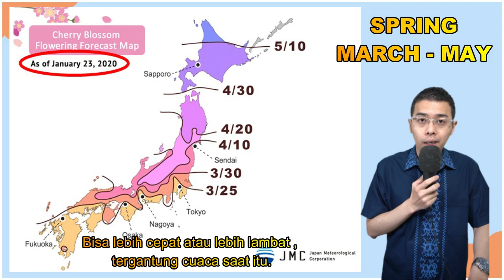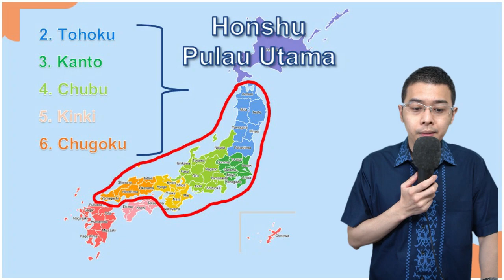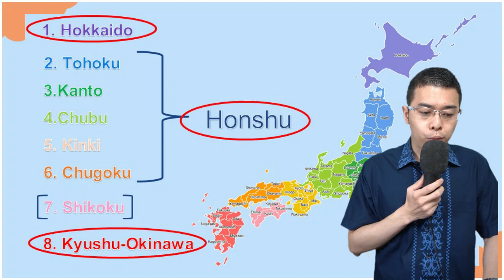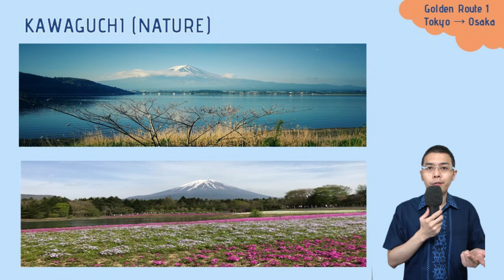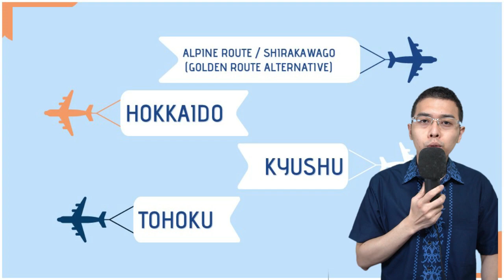SHARE RUTE / ITINERARY JEPANG (1) GOLDEN ROUTE | TOKYO-OSAKA | RUTE JALAN-JALAN JEPANG | TIPS (9)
BAGIBAGIRUTETOUR(1)
Sharing-sharing informasi mengenai rute perjalanan tour di Jepang
buat temen2 yang baru pertama kali ke Jepang secara backpacker / jalan2 pribadi sama temen / keluarga tanpa menggunakan jasa tour & travel.

(1) GOLDEN ROUTE
TOKYO - KAWAGUCHI - NAGOYA - KYOTO - OSAKA

Silahkan di share ke temen2 lain nya juga ya..
Jangan lupa untuk di like & subscribe dan aktifin lonceng nya untuk dapetin update rute-rute lain nya karena saya bakalan bahas juga rute lain nya dari yang umum sampai rute wisata domestik yang jarang dikunjungin turis / group tour (Indonesia). Khusus nya juga untuk temen2 yang sudah pernah dateng ke Jepang (repeater) supaya bisa explore lebih jauh lagi destinasi Jepang lain nya yang seru banget untuk di kunjungin pastinya.